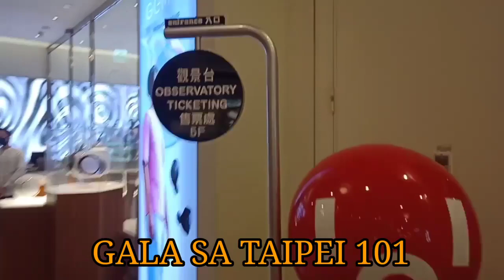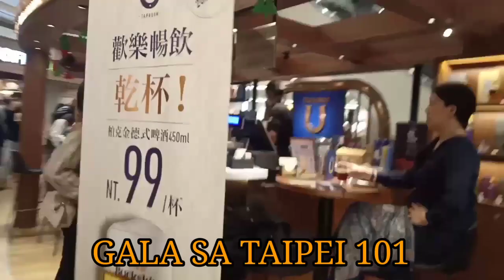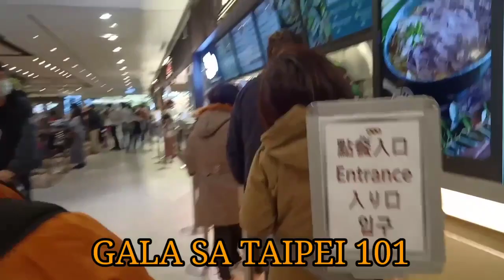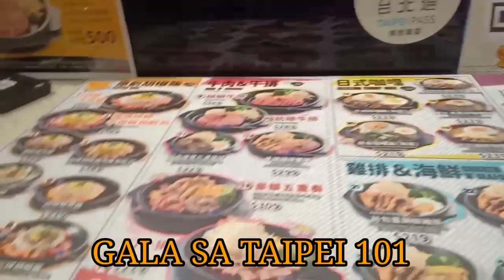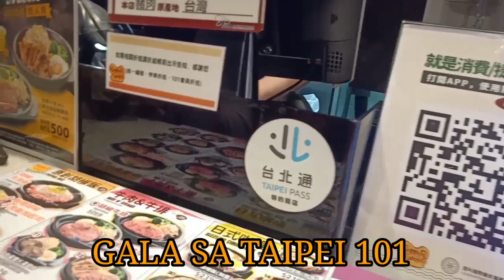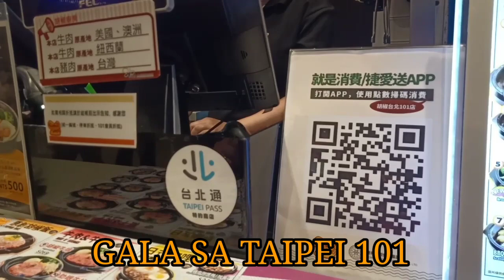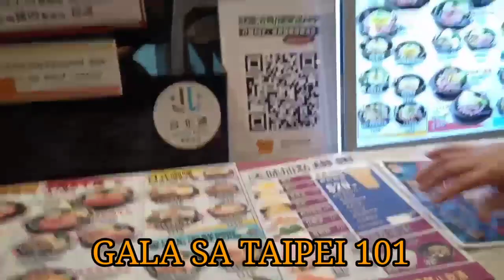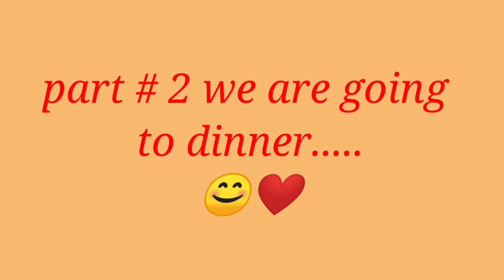2020 GALA SA TAIPEI 101PART 1台北101 Taipei City Christmas Session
This video was taken last December 220,2020.Out with my friends, enjoying our once a month day off.